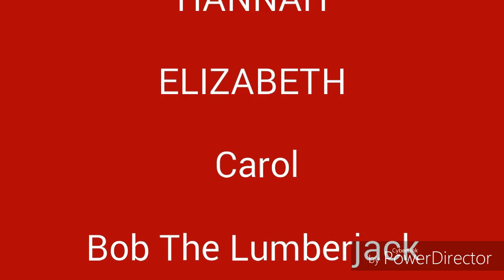MAY I DAY 14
May I run the course again